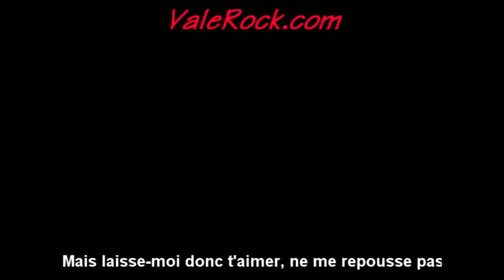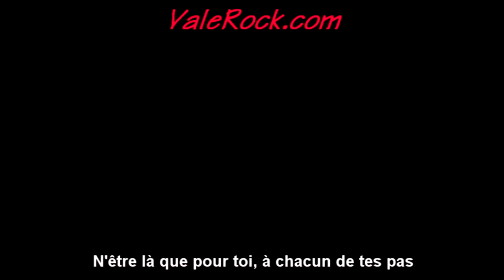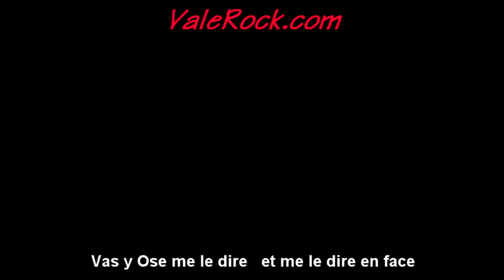VALSE Mais laisse moi t'aimer KARAOKE